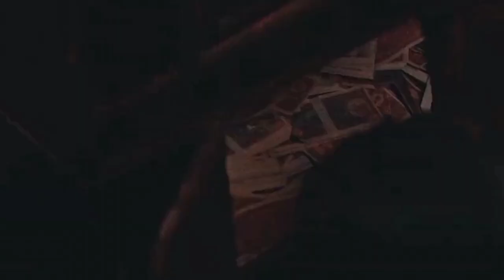Lee hyangi and her story ~ Revenant kdrama~ Everything I wanted ~ FMV